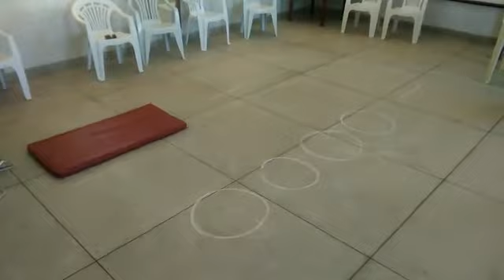CIRCUITO DIVERTIDO - PRÉ - ESCOLA